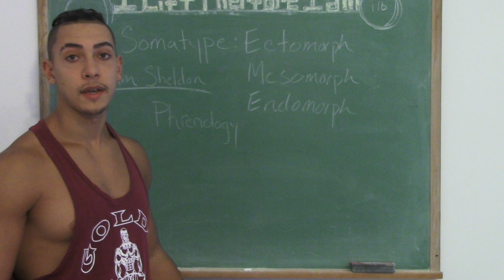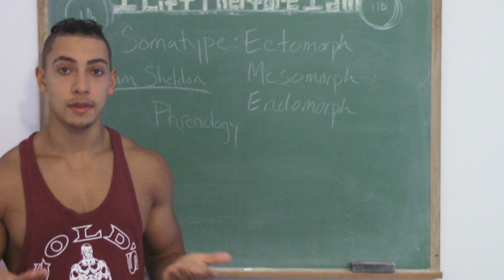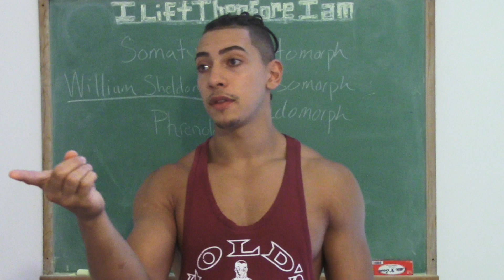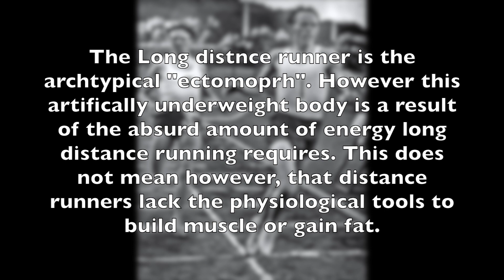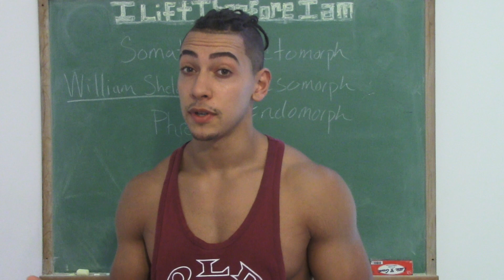Muscle Myths 1: Don't Let Your Somatotype Hold You Back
Somatotypes. Everyone has heard that person who claims that because they are an ectomorph they can't put on size or because they are an endomorph they can't loose fat. Well today I put that theory to the test.

If you need a dope intro check out his channel!